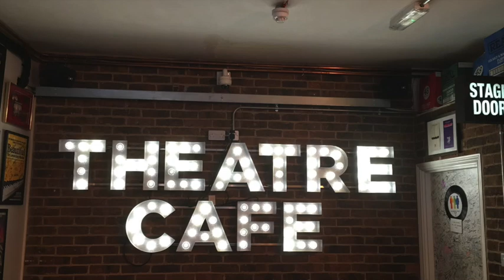Natalie McQueen from Kinky Boots performing The History of Wrong Guys at The Theatre Cafe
Natalie McQueen, who is currently starring as Lauren in the West End production of Kinky Boots, popped into The Theatre Cafe to sing The History Of Wrong Guys. It's the first time the song has been performed in full anywhere other than in the show, a Kinky first!